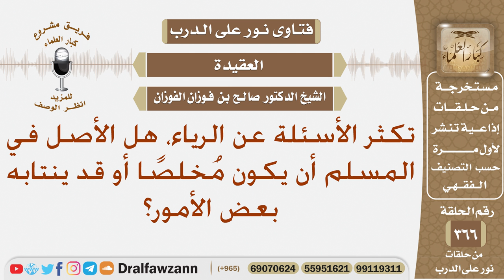تكثر الأسئلة عن الرياء، هل الأصل في المسلم أن يكون مخلصا أو قد ينتابه بعض الأمور؟ صالح الفوزان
نص السؤال: تكثر الأسئلة عن الرياء، هل الأصل في المسلم أن يكون مُخلصًا أو قد ينتابه بعض الأمور؟
السيرة الذاتية :
للاشتراك في قناة الشيخ صالح الفوزان

رئيس الفريق
لمشروع كبار العلماء